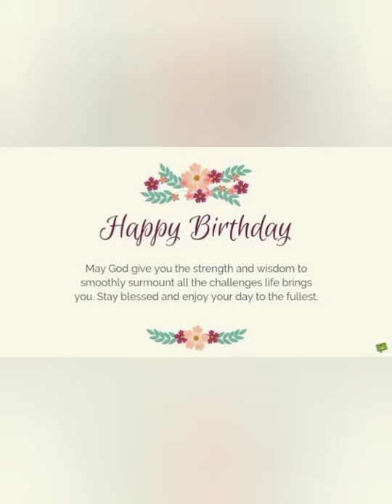Happy Birthday, Romano Padagas 🎉